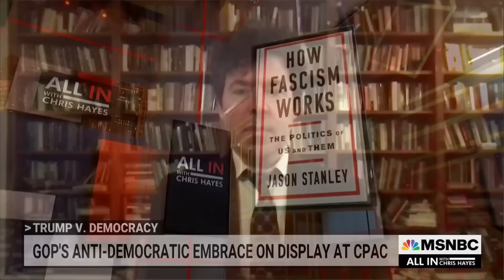Trump and the GOP's anti-democratic embrace on full display at CPAC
“Let’s be clear: this talk of internal enemies, revenge, retribution is the core anti-democratic talk, demagoguery,” says Yale professor Jason Stanley on Trump’s speech at CPAC, where he vowed “retribution” if elected again.